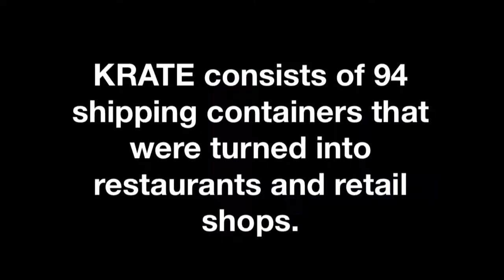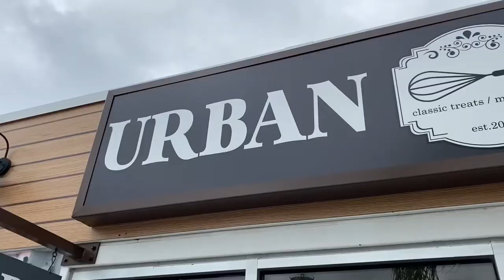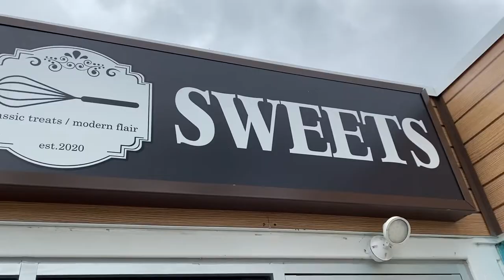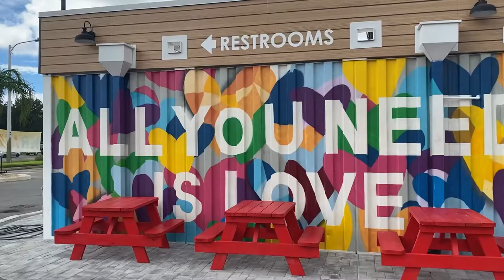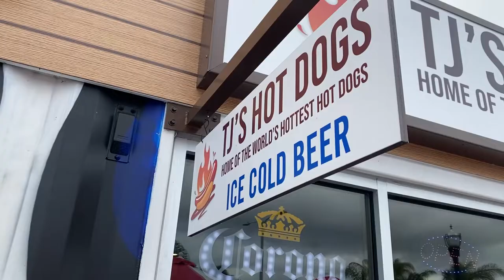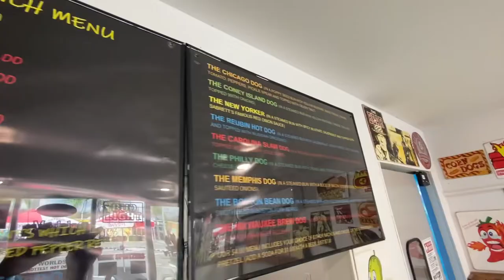KRATE - Florida Shopping, Food & Entertainment complex made with 94 Shipping Containers!!! 🌴🚢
KRATE at The Grove

KRATE consists of 94 shipping containers that were turned into restaurants and retail shops. In addition to an event area.

This is one of the largest and most exciting container parks in the world that attracts visitors from all over the globe.

29 Restaurants & 17 Retail Shops

Artist: Sum Wave
Song: Evening Mood

Follow Unique Explores on...

(C) Video media & photography (unless previously credited) is copyrighted to Unique Explores.
No duplications are permitted without prior authorization.